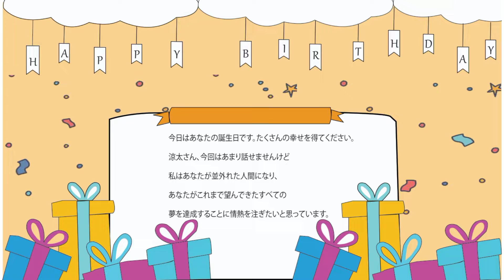Happy 26th Birthday Ryota Katayose 💛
A wish for you on your birthday, whatever you ask may you receive, whatever you seek may you find, whatever you wish may it be fulfilled on your birthday and always. Happy 26th birthday, Ryota Katayose! I love you 💛

A small project from Ryota Katayose Toffee Indonesia for you, Prince

Special thanks to LDH FAM INDONESIA, especially:

Ayuk, Jessy, Kid, Catania, May, Vivi, Risna, Nisa, Mei, Desita, Freya, Shea, Siska, Halimah, Afif, Aozuki, Caca, Ciripahn, Fumi, Jasmine, Kamaiiko, Kelfi, Lala, Nada, Pii, Rin, Rita, Ryhn, Sherly, Ssodep16, Yura, and Ryota Katayose Toffee Indonesia.

本当にありがとうございました。See you in the next project, guys!